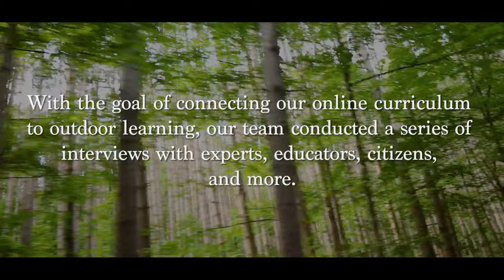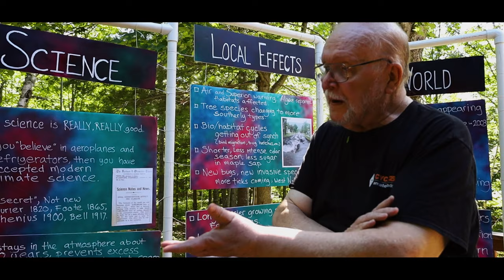"Climate Sisu" - Trailer 2022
A documentary covering the expertise and hope on climate change that GVSU CCESN team experienced  during the summer of 2022 will be out soon! Along with that, a series of videos going more in depth with the stories presented in the documentary as well as extra stories, never before seen, will follow.

Extra B-roll provided by Pixabay